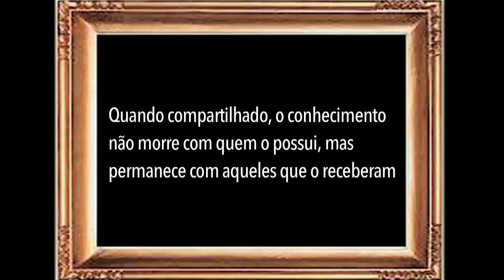Ganhar na loteria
No programa de hoje indicamos um filme para você e sua família: Jerry e Marge tiram a sorte grande.